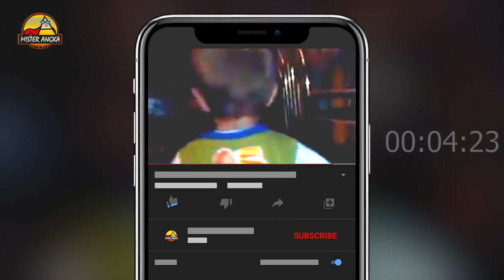Penampakan Hantu & Fenomena Aneh yg Mengerikan, Bikin Tegang dan Merinding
Penampakan hantu dan fenomena aneh yang mengerikan bikin tegang dan merinding

Yuk simak penampakan hantu dan fenomena aneh yang mengerikan bikin tegang dan merinding hanya di mister angka.